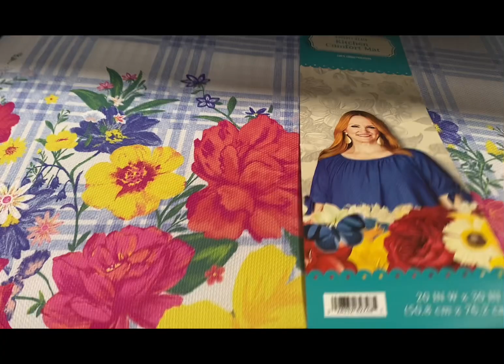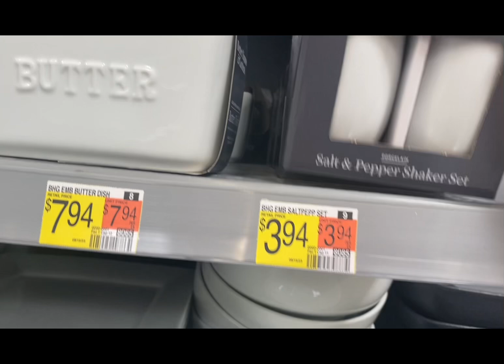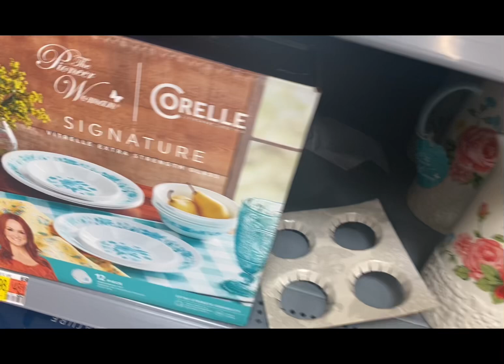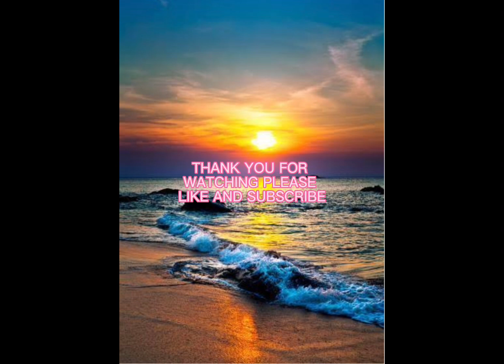Recorrido en walmart todo para la cocina limpiadores tapetes y de todo hermosas